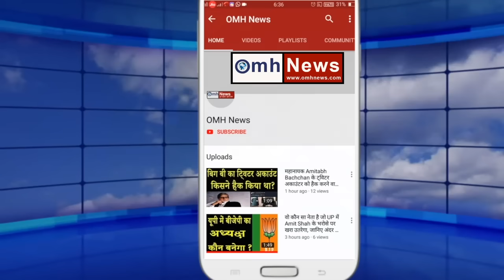BJP में जाने को लेकर Kamal Nath ने क्या कहा जो Congress बेचैन हो गई होगी !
Before the Lok Sabha elections, Congress is facing shock after shock..Even after Rahul Gandhi's visit, there is panic in Congress..The situation of Congress is in a dilemma in every state..The internal strife of the party has come out..Lok Sabha Congress may face another big shock before the elections, 2024 Lok Sabha elections are going to be no less than a challenge for the Congress. The problem for Congress is that it is not able to understand whether its fight is with BJP or with its own alien Congressmen. Now the tension of Congress must have increased regarding whether former Chief Minister of Madhya Pradesh Kamal Nath also joins BJP, the signal given by Kamal Nath must have given Congress sleepless nights. Because Kamal Nath avoided the question of joining BJP. Actually, Kamal Nath reached Chhindwara, where when journalists asked him about joining BJP, he avoided the question.